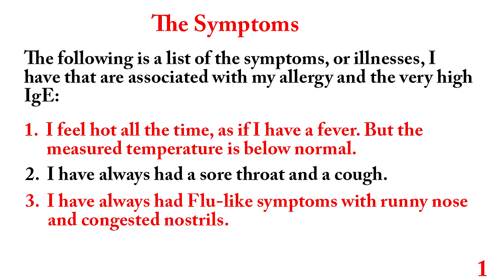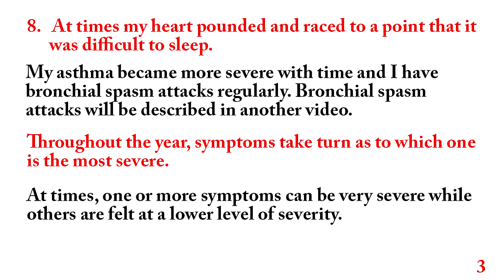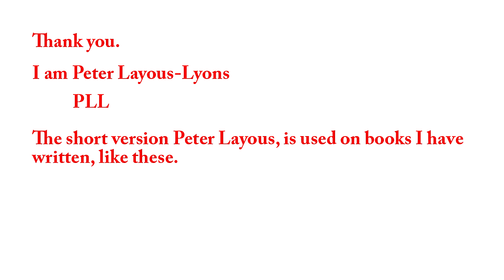IgE, Allergy, Asthma- PLL- Part 3- The Symptoms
This video briefly describes all my symptoms or illnesses associated with a high IgE.